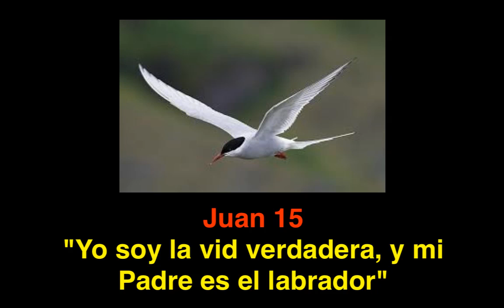Juan 15: "Yo soy la vid verdadera, y mi Padre es el labrador""